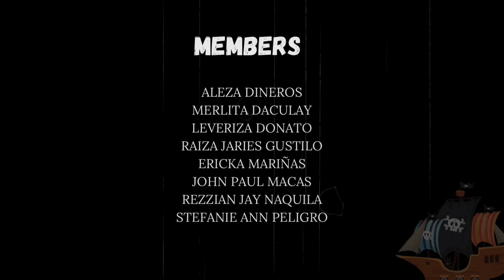2024 1st sem E365 G2-E365 TREASURE HUNTING